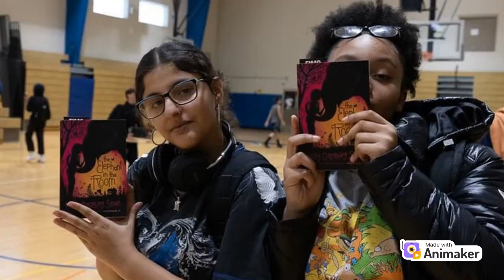EIMSTV Tuesday 10/29/24